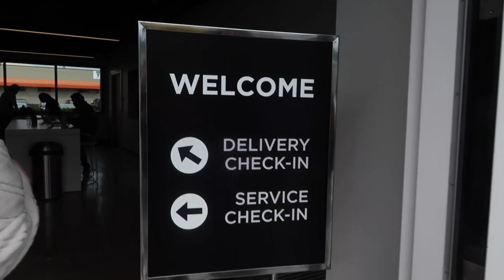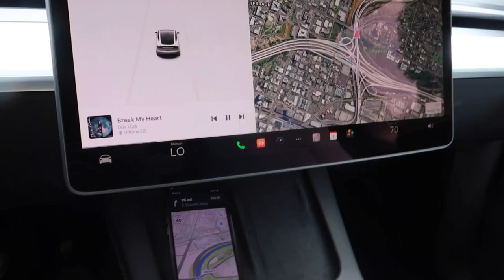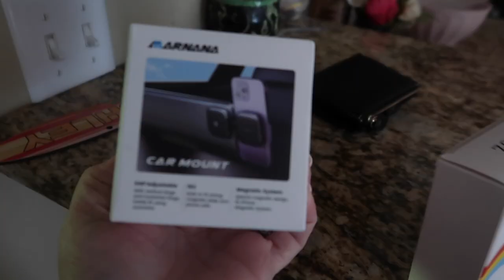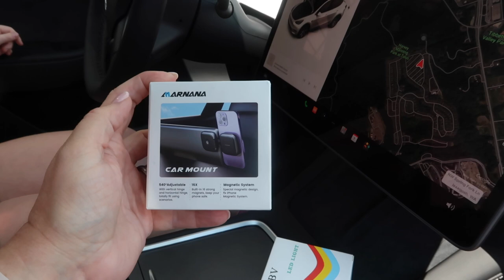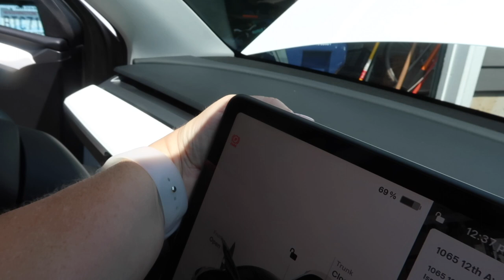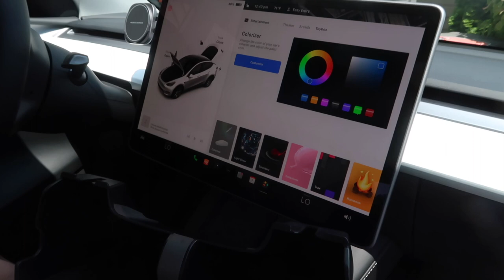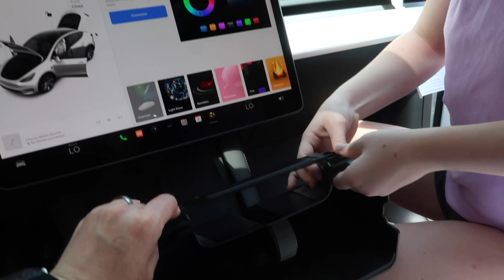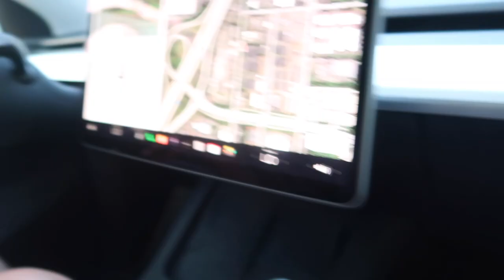HUSBAND BOUGHT ME A NEW TESLA! | TESLA MODEL Y 2023 | I GOT MY OWN TESLA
AMAZON FAVORITES:

LUG TRAVEL BAG:

MICROFIBER BEACH (TRAVEL) TOWELS:

GoPro HERO9 BLACK CAMERA:

Canon PowerShot G7X Mark II Digital Camera:

Monitor Stand Riser Desk Organizer:

Bookshelf for Desktop Storage:

ART MARKER SET:

CURRENT PHONE CASE:

FETCH APP -2000 BONUS points w/ REFFERAL CODE:
5KKJA